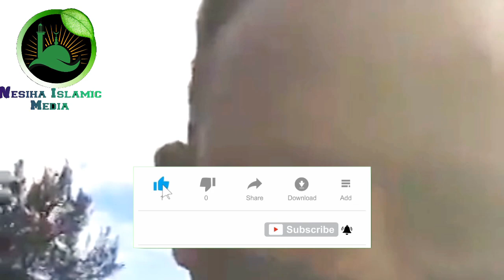አዲስ አበባ ና እዝቦቿ በአሁኑ ሰአት እያስተናገዱት ያሉት ደስታደስታ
እሄን አንጋጋሪ ኢስላማዊ ጥሪ ሼር ማድረግ
ኢስላማዊ ግዴታ ነው ሰብስክራይብ ማድረግ ደሞ እስላማዊ ውዴታ ነው